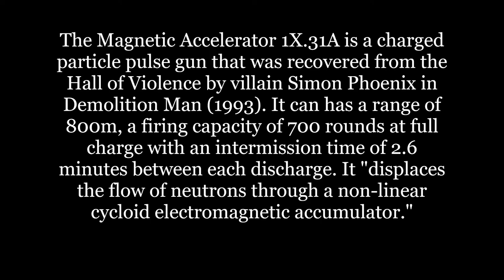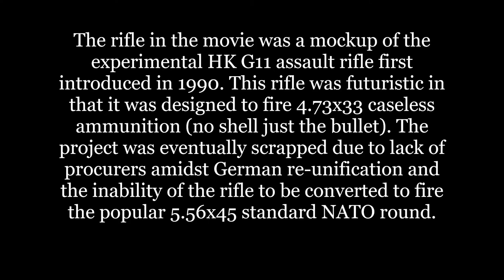Magnetic Accelerator Gun | Demolition Man (1993)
The Magnetic Accelerator 1X.31A is a charged particle pulse gun that was recovered from the Hall of Violence by villain Simon Phoenix in Demolition Man (1993). It can has a range of 800m, a firing capacity of 700 rounds at full charge with an intermission time of 2.6 minutes between each discharge. It is a mockup of the HK G11 experimental assault rifle first introduced in 1990.

CREDITS:
Warner Bros. (presents)
Silver Pictures